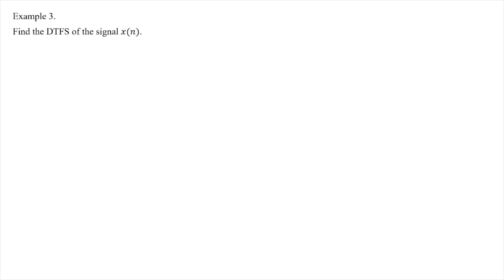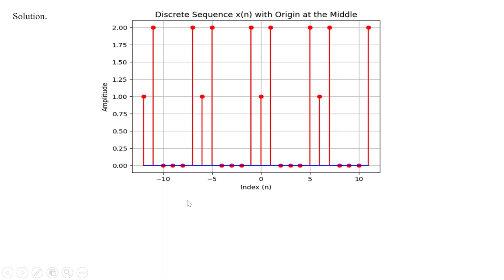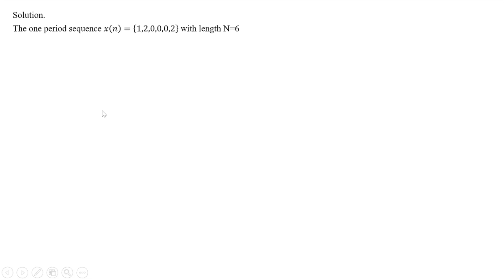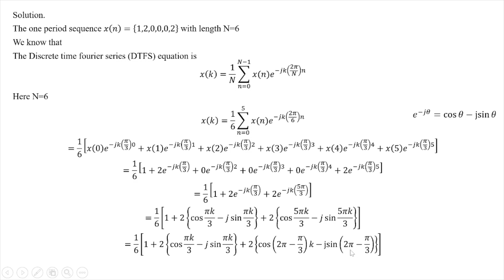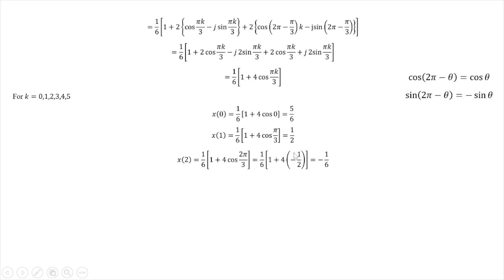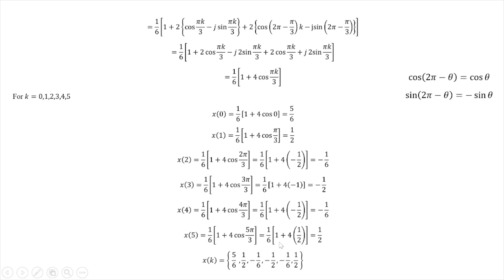204 Example 3 DTFS